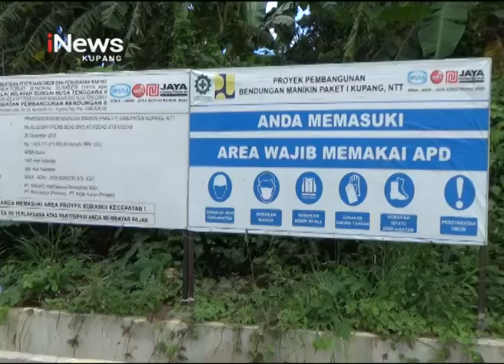iNews NTT - Proyek Bendungan Manikin, Tokoh Masyarakat Ingatkan Pemerintah akan Hak Warga Terdampak